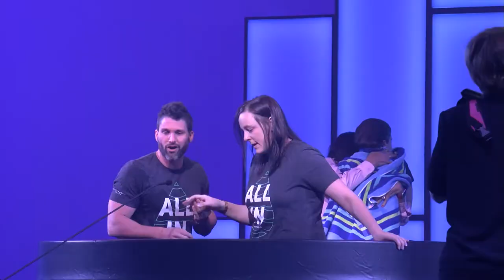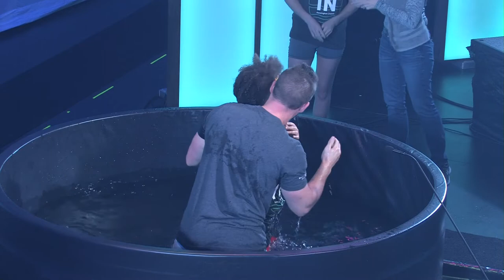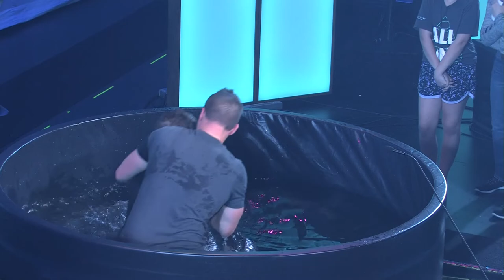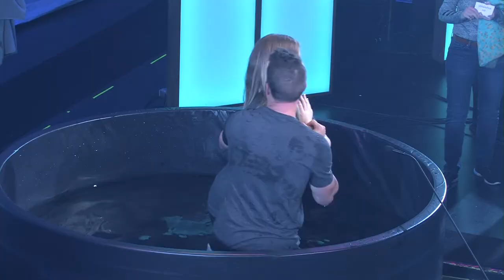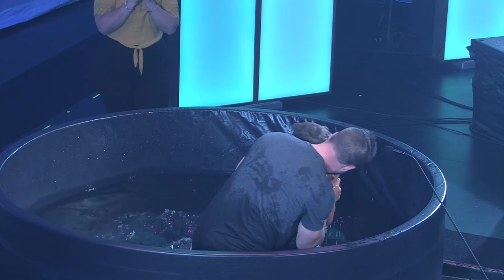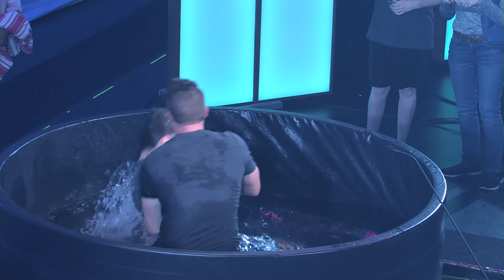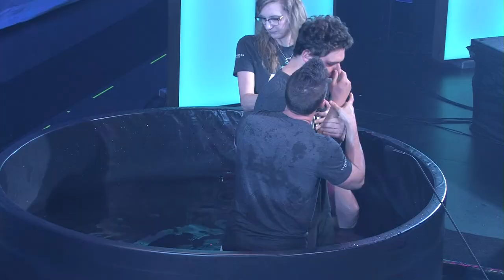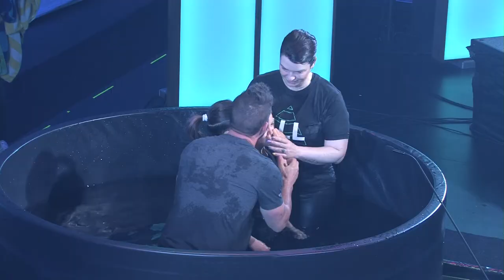Beginnings: The Start Of The Church - Week 2 | Clinton Twp.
Now what? The followers of Jesus had witnessed his death, resurrection, and ascension into heaven, but now they were on their own. They had to adjust to being without the physical person of Jesus – just like us. The book of Acts shows us what church is really about – the personal pursuit of faith in God and living in authentic community. Join us for this three-week series as we learn about the the start of the church, the introduction of the Holy Spirit, and why the church is God's plan for this world.